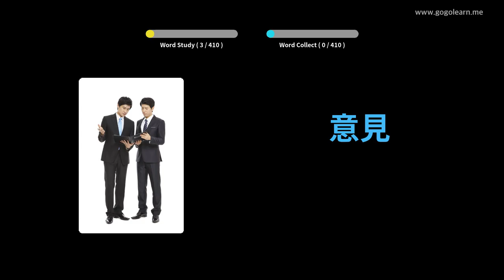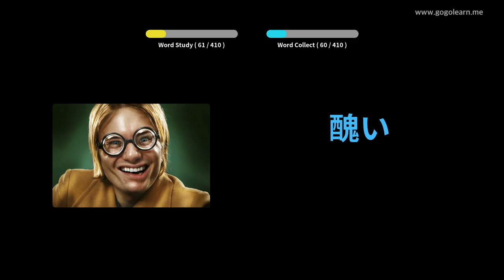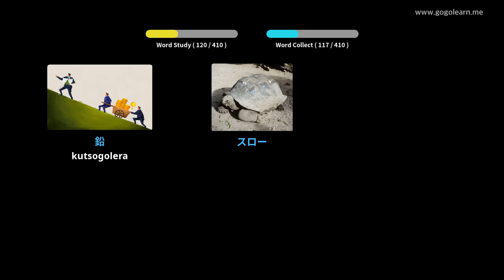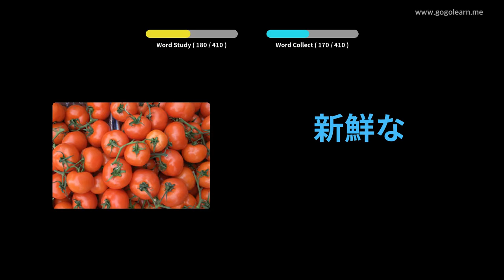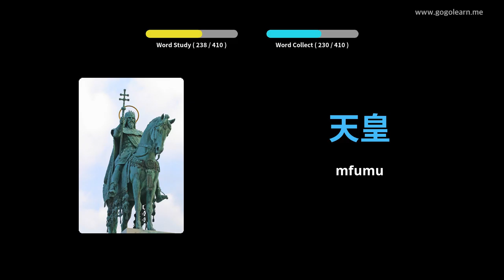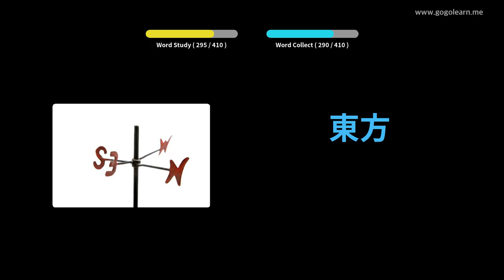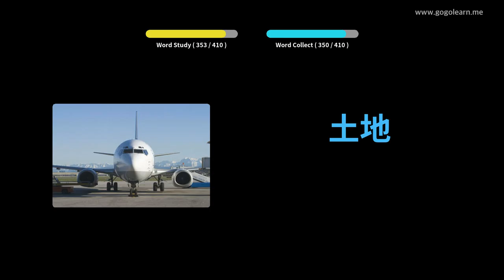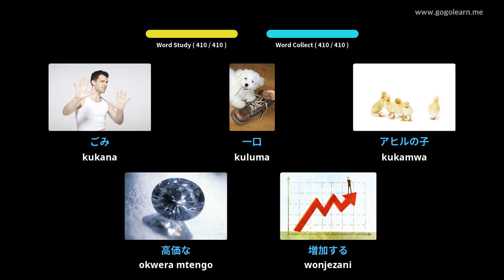Japan Vocabulary Sekondale 2 | Golearn